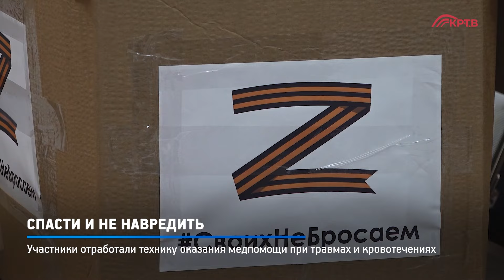КРТВ. Спасти и не навредить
АО «Красногорская Теплосеть» совместно с Молодёжным парламентом организовала и провела мастер-класс по оказанию первой медицинской помощи в экстренных ситуациях, а также передала посылку с медикаментами для военнослужащих через фельдшера медицинской службы Василия Гусева, проводившего урок вместе с коллегами из «Скорой помощи».